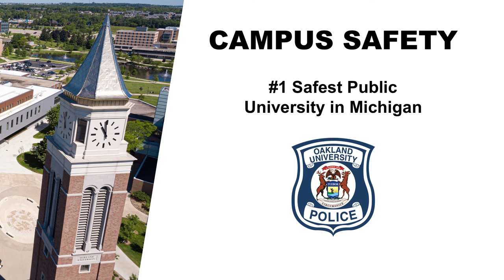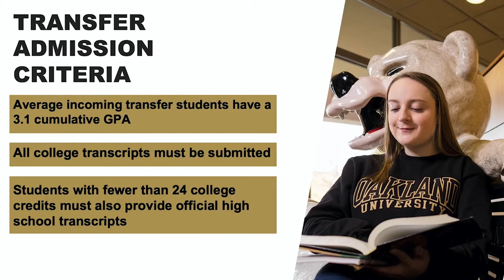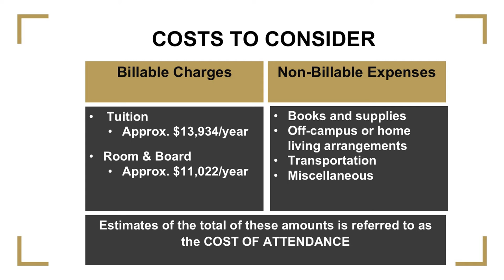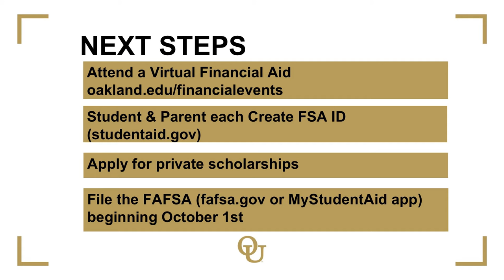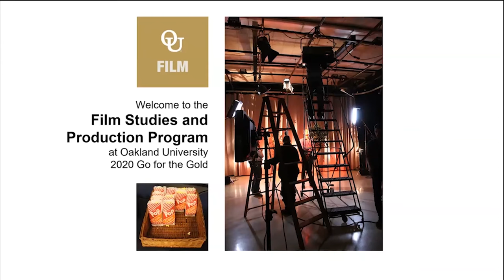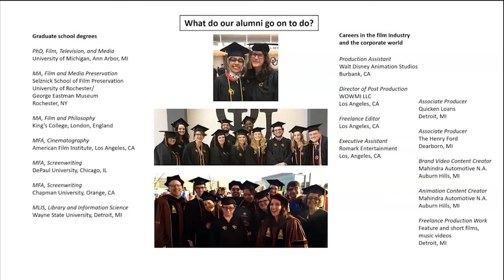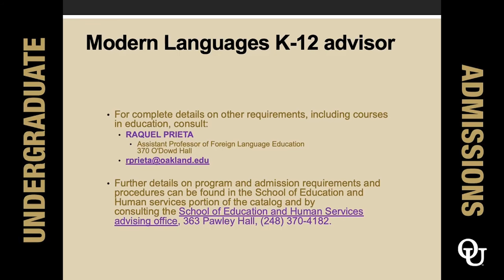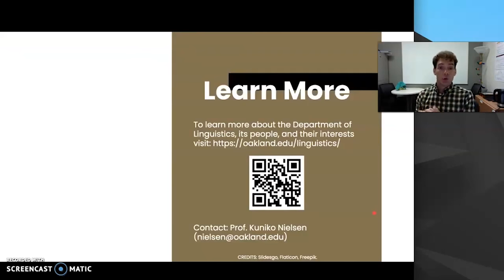Go For The Gold: Creative Arts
Interested in OU's Creative Arts programs? You can hear about it in our Virtual Go For The Gold event featuring presentations from our Admission's staff, Student Financial Services, and the academic unit.

00:05 - Admissions Presentation
16:22 - Student Financial Services
28:05 - Creative Arts

Apply for Free ➡ oakland.edu/apply
Emerging Scholars ➡ oakland.edu/emergingscholars
Register for Orientation ➡ oakland.edu/orientation
First Year Advising Center ➡ oakland.edu/fyac
Financial Services ➡ oakland.edu/financialservices